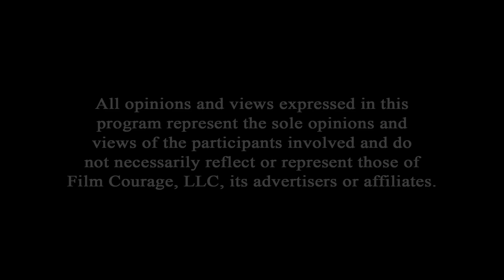First Two Steps Of A Hollywood Pitch - Jeffrey Davis and Peter Desberg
Peter Desberg is professor emeritus at California State University, Dominguez Hills, and recipient of the Distinguished Teaching Award and Outstanding Professor Award. He is also a licensed clinical psychologist specializing in the area of stage fright and performance anxiety. The author of 23 books, he has been quoted by such publications as The Wall Street Journal, Psychology Today and The New York Times, and has consulted for companies including Apple, Boeing and Toyota in the areas of pitching and persuasion, corporate presentations, and using storytelling and humor in business presentations.

Jeffrey Davis is a professor of screenwriting at Loyola Marymount University in Los Angeles, and served from 2009–2019 as the department chair. Davis has also written and produced trade shows for Dick Clark Productions and counted among his advertising clients Dell Computers, Toyota of America and Honda. His has more than 30 credits to his name, including Night Court, Remington Steele, and documentaries for A&E, Discovery, and The History Channel. As a consultant, his areas have also included writing, pitching, and employing storytelling and humor in business presentations.

AUDIO